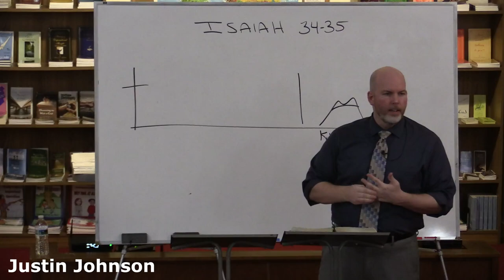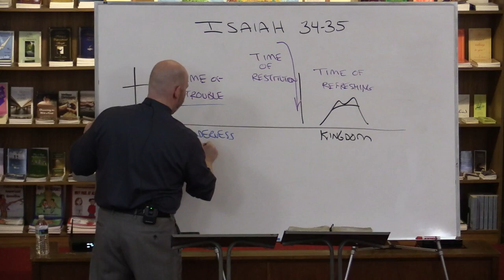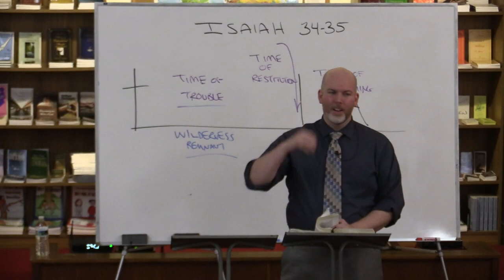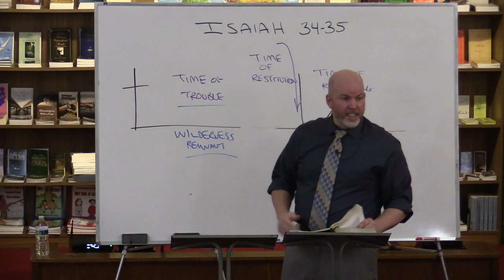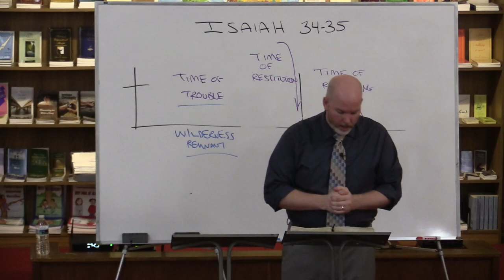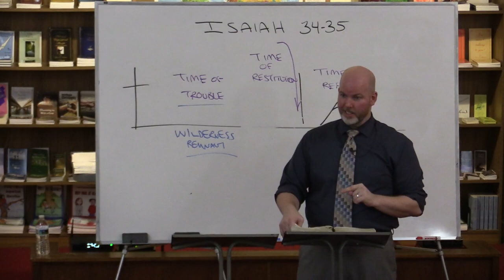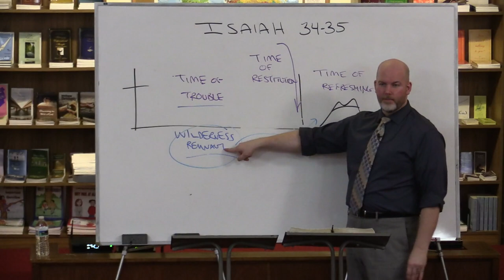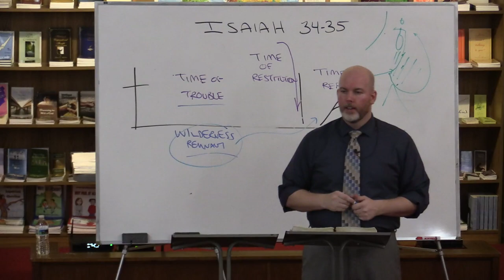Isaiah 34-35 - The Time of Restitution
This lesson is part 39 in a verse by verse study through Isaiah titled: The Time of Restitution.

Grace Ambassadors Bible Fellowship - December 15th, 2020